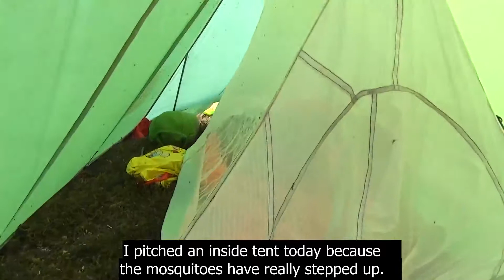Through the Taymyr to Cape Chelyuskin. Part 4. Lakes in the fog and mist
Continuation of the solo trip across the Taymyr in the summer of 2021. The water stage of the approach to the Byrranga Mountains is almost complete.